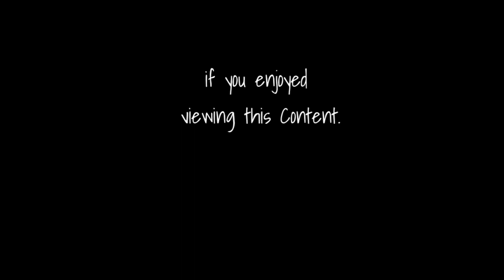"This will Amaze you"Independence Show|PNG UNRE|[2021]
Independence Celebration
2021 (PNG UNRE)

Filmed&Edited by Patrick Jnr TOBO